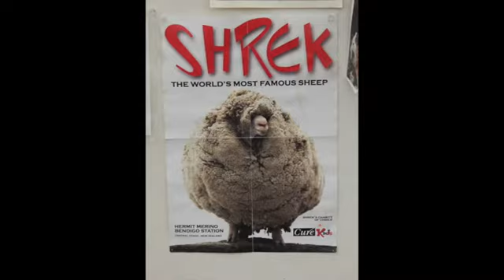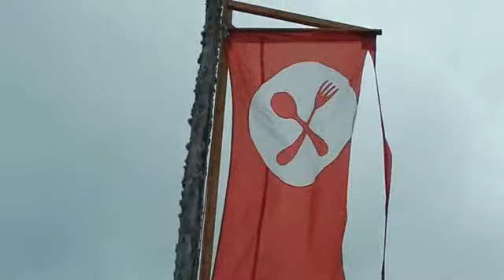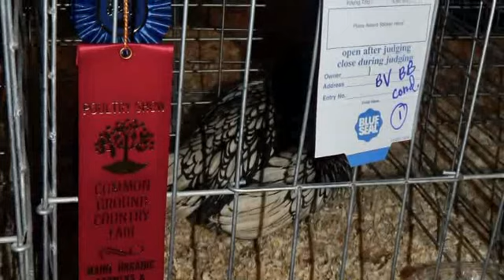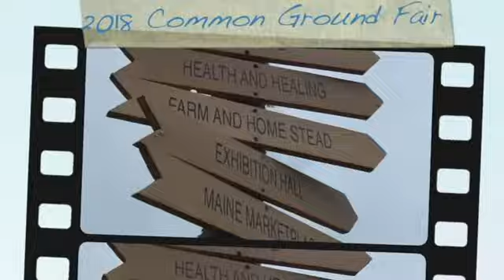2018 Unity Maine Common Ground Fair by Dosh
The Steve Dosh  2018 Unity Maine  Common Ground Fair
Dosh , Steve
Share , listen to , enjoy